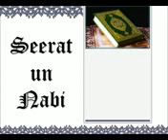Seerat un nabi Lecture 65 First Born in Medina Urdu